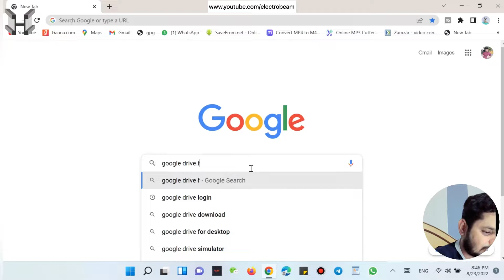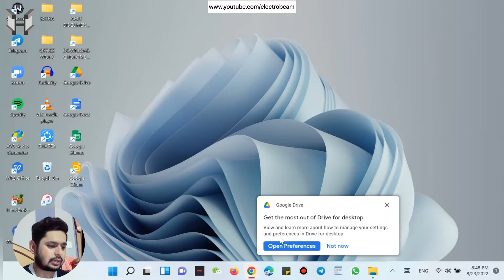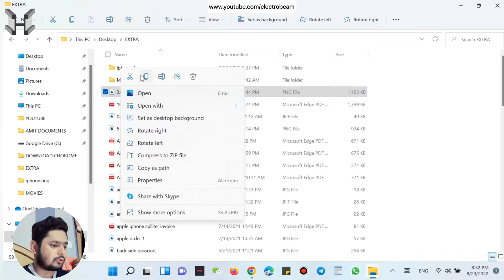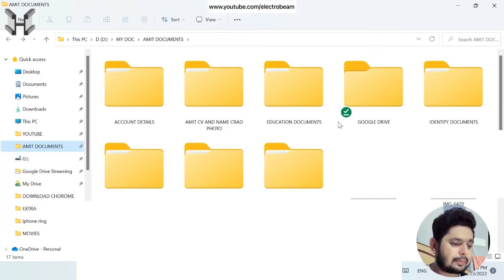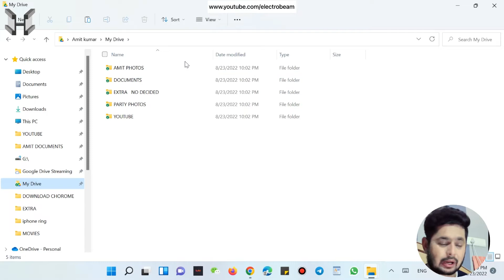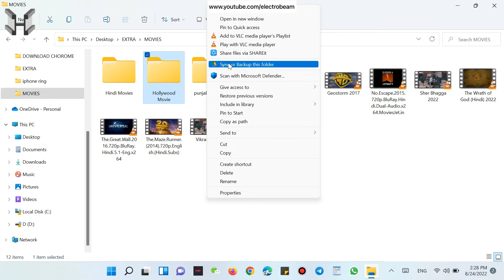Google Drive Setup in PC | How To Install Google Drive For PC/Laptop | Sync PC folder With G-Drive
Namaskaar Dosto sawagat hai aapka aaj ki new video Google Drive Setup in PC | How To Install Google Drive For PC/Laptop | Sync PC folder With G-Drive mein jaha mein aapko batuga ki kaise aap apne pc ja laptop ke floder ko google drive ke sath sync kar sakte hai aur apne pc ke folder mein online data ko access kar sakte hai aur data store kar sakte hai

Muje umeed hai ki aapko  ki new video psand ayagi

FOLLOW ON MY PERSONAL SOCIAL ACCOUNT:
My Personal Facebook Account:

IMPORTANT VIDEOS FOR YOU:
UBON BT-5100 WIRELESS EARPHONE UNBOXING AND REVIEW :

ABOUT: Electro Beam is a YouTube Channel where you will find technological videos latest gadget  consumer electronic video in Hindi